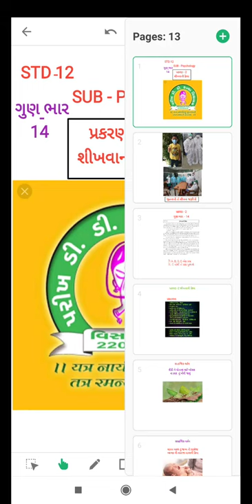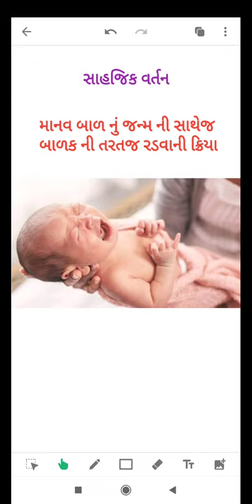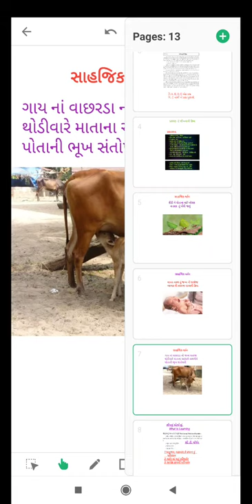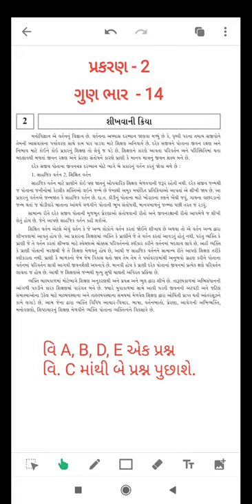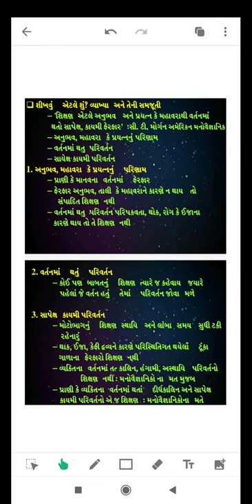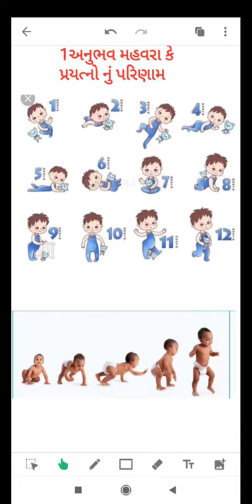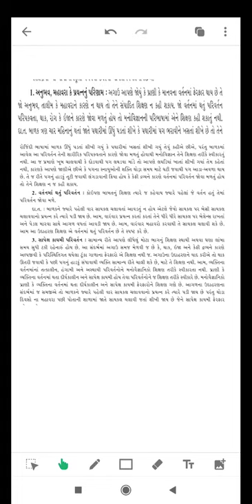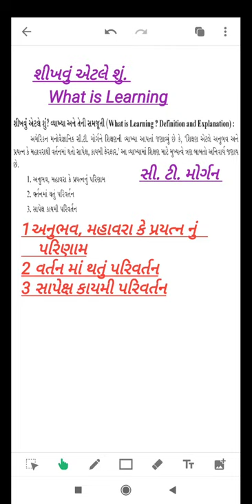STD 12 PSYCHOLOGY, CHAPTER 2, SHIKHVANI KRIYA, L-1 Created By KINJALBEN BHATT (K G B)